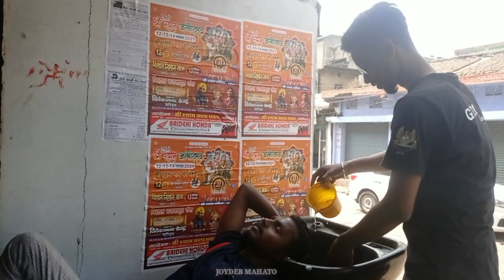Men Long hair wash 😍|| आज Vishalभाई ने मेरे बाल धो दिया🌹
Hello friends I'm joydeb mahato

Men hai washed in saloon

keep supporting ☺️🌹